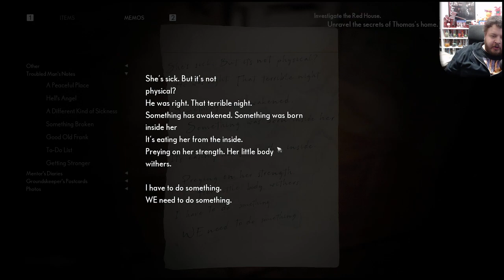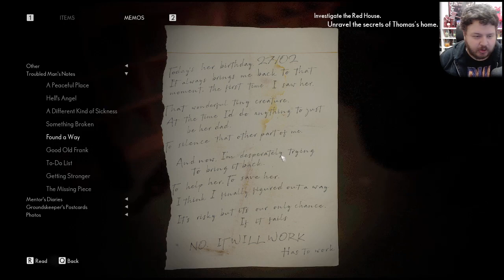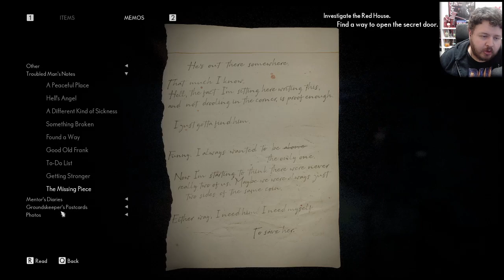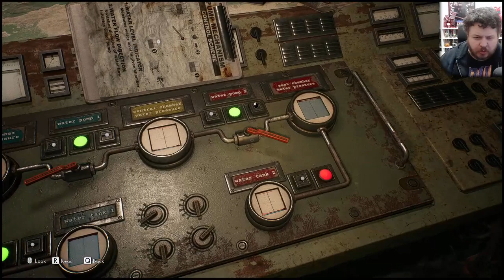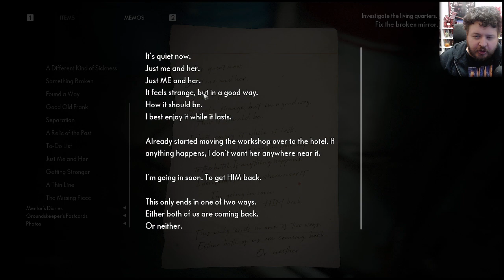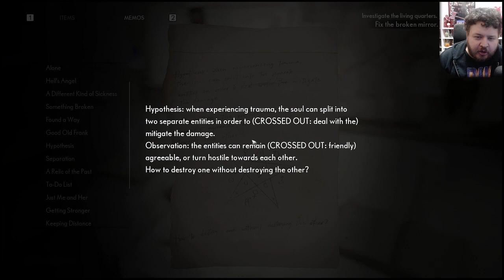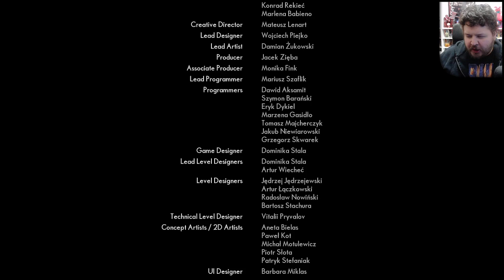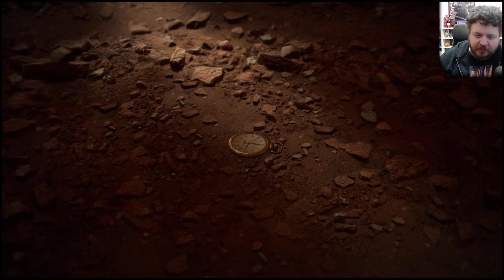The Medium (Part 3)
The first Microsoft "next-gen" exclusive by horror experts Bloober Team that showcases their new, state-of-the-art splitscreen technology.
Spiritual love-letter to Silent Hill and atmospheric horror? I'm in!

Thank you for making it this far down and I hope to see you around :-D!